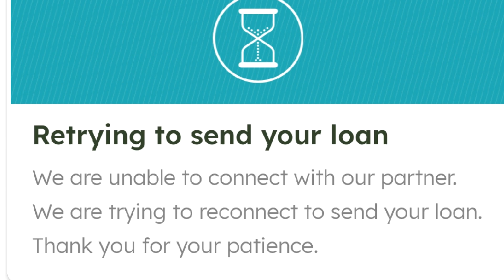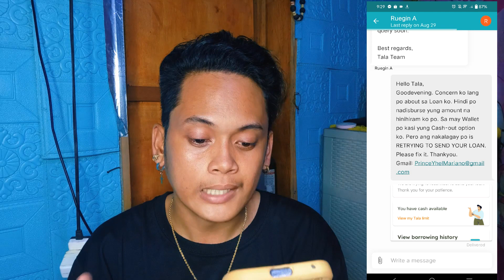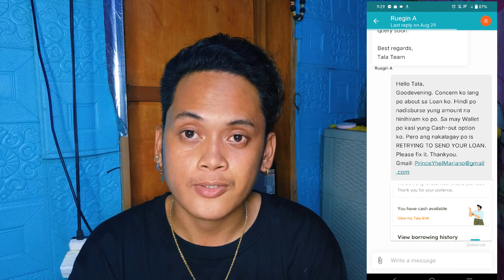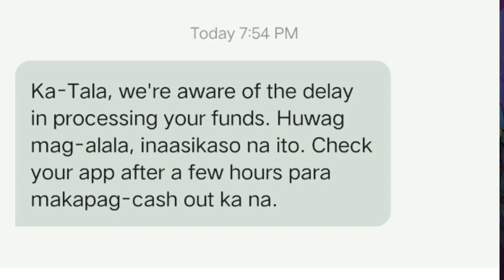BEST LOAN APPS, TALA! BIGLA AKO NADISAPPOINT! 😔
KUNG NAGHAHANAP KAYO NG IBA PANG ONLINE LENDING APPS NA LEGIT AT HINDI LANG PANG 7 DAYS REPAYMENT KUNDI PWEDE RIN MULA 1 MONTH HANGGANG 3 MONTHS.

AT KUNG NAGHAHANAP KA NAMAN NG LOAN APPS NA ZERO INTEREST..

AT KUNG ISA KA NAMANG NEGOSYANTE NA NAGHAHANAP NG PAGKAKAKITAAN KAHIT NATUTULOG KA LANG OR NAKATAMBAY SA BAHAY. WATCH MY RECENT VLOG!!!

💸💸💸Tested loan apps na MABILIS ang Approval!!! Isang Valid ID lang, instant disbursement to e-Wallets like GCash!!!

✅Digido - Loan App Instant Approval - 99% approval rate!!

✅Online Loans Pilipinas - Pwede GCash - 99% approval rate!!

✅Finbro - 30 days ang first loan!!! Pwede GCash, Walang kaltas!

✅LoanOnlinePH - All the best loans!!! Legit loan comparisons!

✅Moneycat - Higher repeat loans up to P20,000 (tested & proven)

✅CashXpress - Fastest Cash Loan 24/7 - Low interest!

✅Kviku - Loan gamig ang iyong celfon! Fast Approval!